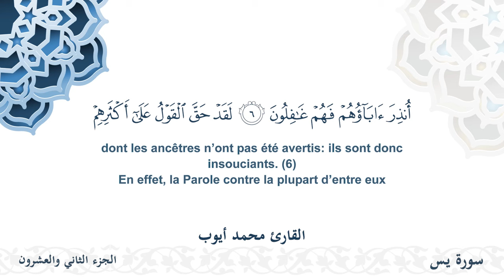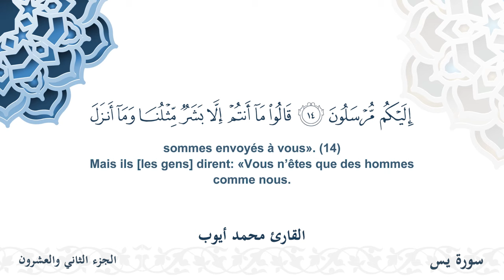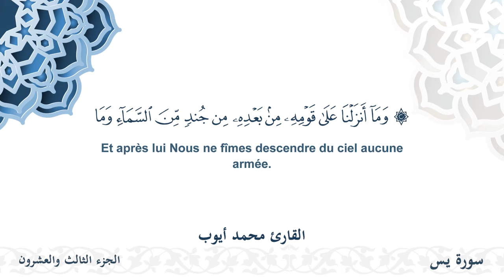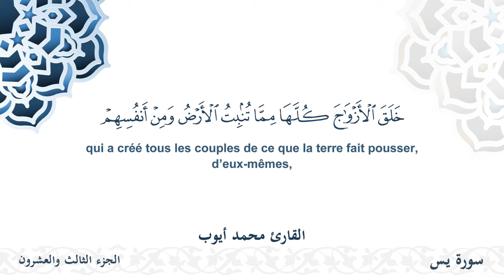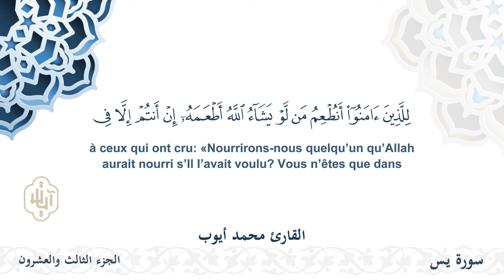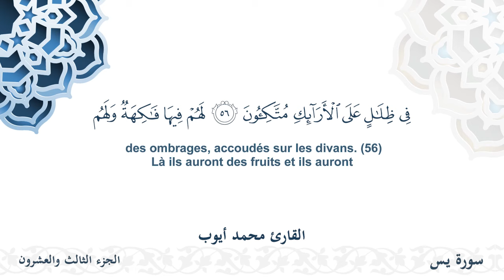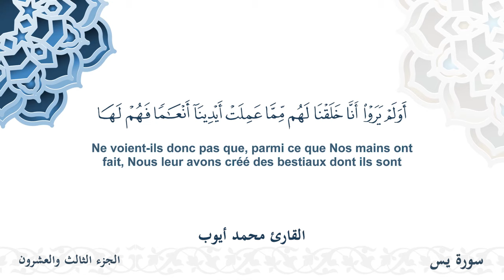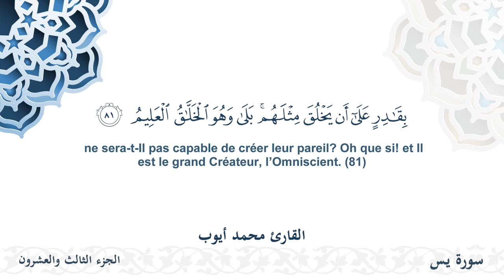سورة يس - القارئ محمد أيوب | مشروع